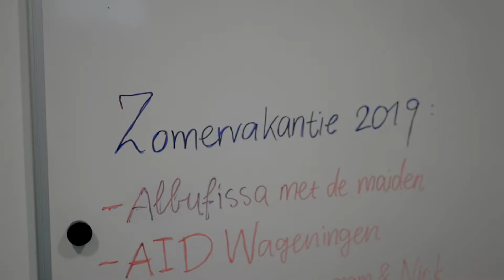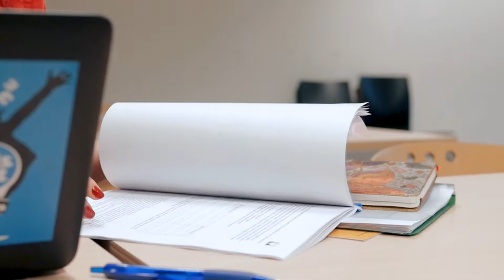AID Theme Presentation 2019 | WURtube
What will be the new theme of the AID? Check it out in this video in which the theme for this year's Annual Introduction Days of Wageningen University & Research is announced. The AID will take place in Wageningen from August 16 till August 21, 2019. We hope to see you all in Wageningen!

NL;
Benieuwd naar het nieuwe thema van de AID? Bekijk dan deze video voor het thema van 2019! De AID vind dit jaar plaats van 16 tot en met 21 augustus. We hopen jullie daar te zien!

This year the AID board consists of:
Femke van der Wolde - President & Commissioner Mentors
Sifra Mulder - Secretary & PR
Luuk Rook - Treasurer & Commissioner Crew
Willem te Kronnie - Logistics & PR
Wietske in 't Veld - Logistics & PR

Video production - Mees Arkesteijn
Additional footage - Marte Hofsteenge
Main Actress - Bregje van Asperen

Tracklist:
- DJ Quads - My Everything
- Arensky - Balade